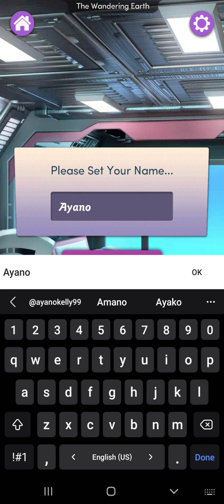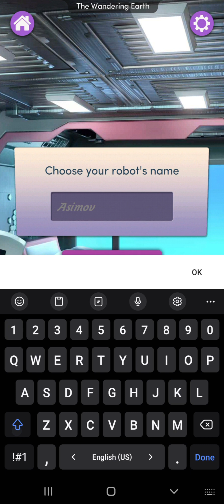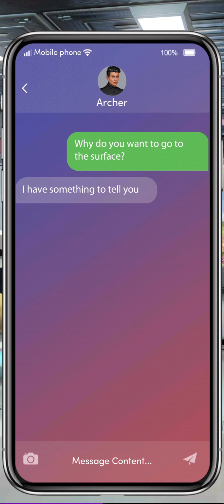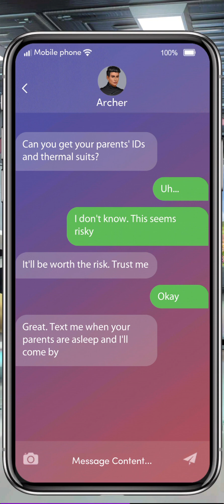Chapters: Interactive Stories | The Wandering Earth Chapter 1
The Wandering Earth Chapter 1.